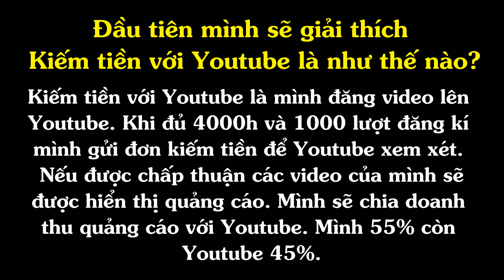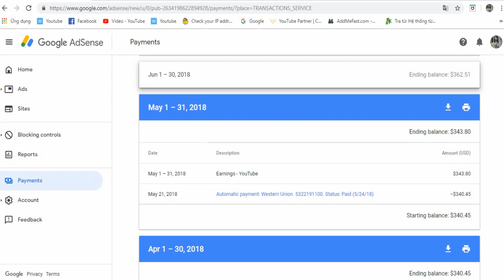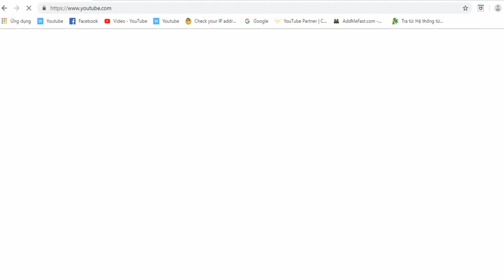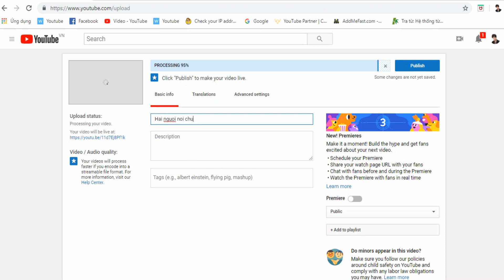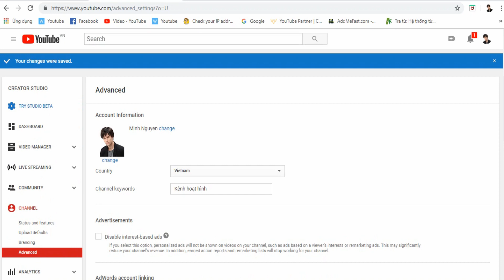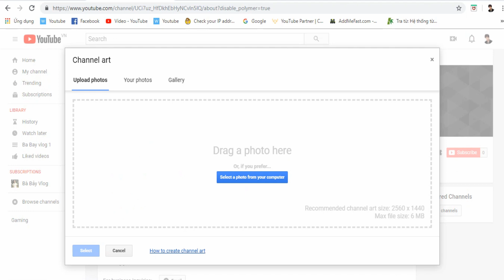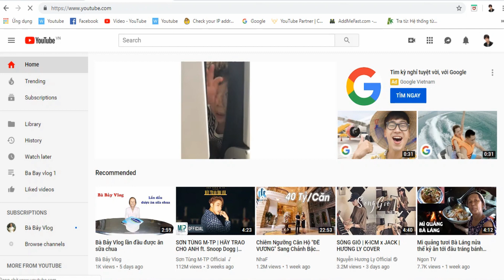Thu nhập Youtube của tớ nè - Hướng dẫn kiếm tiền với Youtube | Nga IT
Xin chào các bạn trong bài này mình sẽ hướng dẫn các bạn kiếm tiền với youtube là gì? Hướng dẫn tải video từ máy tính lên Youtube.
Thu nhập trong Video là thu nhập trên một kênh khác của mình không phải kênh này nha. Không phải mình khoe hay gì đâu, mình muốn đưa ra bằng chứng có thể kiếm tiền từ Youtube. Hi vọng mọi người cùng cố gắng.